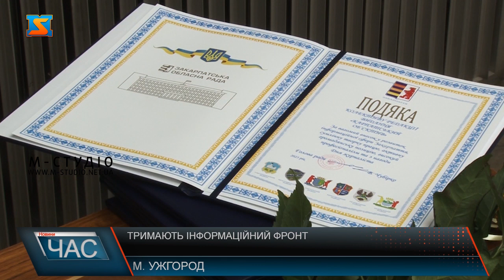Тримають інформаційний фронт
Тримають міцний інформаційний фронт, розповідають усьому світу про злочини, що коять окупанти на Українській землі. Їх зброя – це слово. Сьогодні своє професійне свято відзначають – журналісти. З цієї нагоди у Закарпатській ОВА відзначили працівників медіасфери краю.  Працівників ЗМІ нагородили подяками та почесними грамотами , аби подякувати за вагомий внесок у підтримку України на інформаційному просторі. Журналістику називають професією для сміливих, адже праця журналіста є небезпечною, а особливо сьогодні – під час війни.  У цей день, як ніколи раніше, варто згадати й подякувати українським та іноземним журналістам, які продовжують працювати в умовах війни, доносити правду про російську агресію та відкривати світу очі.  У своє професійне свято журналісти бажають одне одному натхнення, творчих успіхів та професіоналізму. А також витримки на творчому шляху. Редакція телеканалу М студіо вітає колег з професійним святом – днем журналіста. Щиро бажаємо натхнення, витримки,зберігати професіоналізм  та лише хороших новин.